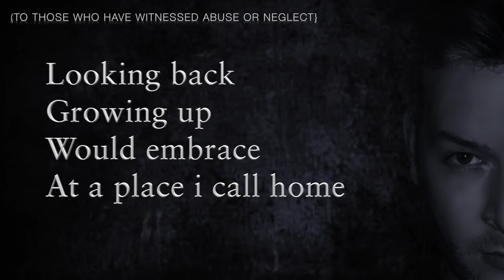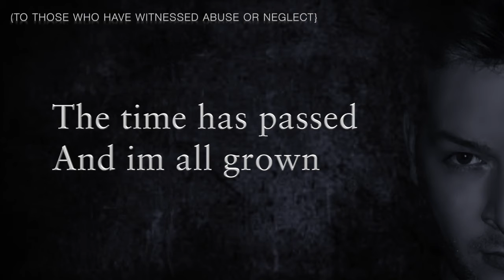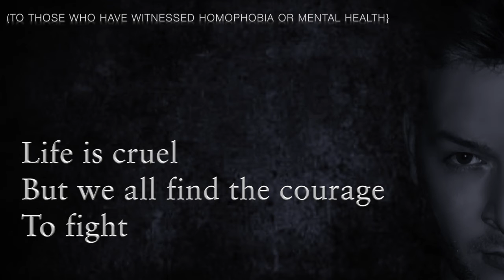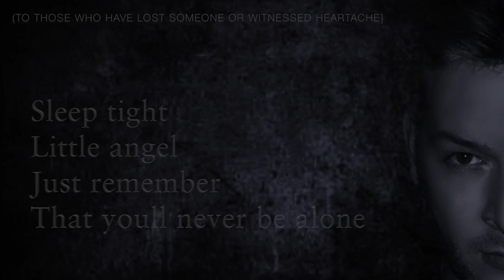Home - Joei Blake (Original 2017) Dedication To All Those Who Has Suffered Sadness & Pain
Available On Soundcloud & Youtube.